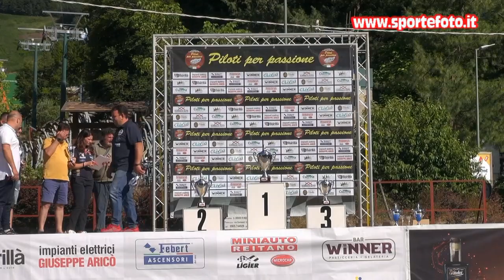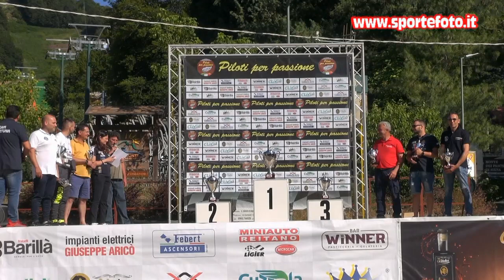Carmelo Scaramozzino - 5` Slalom di Gambarie (RC) 11-07-2021